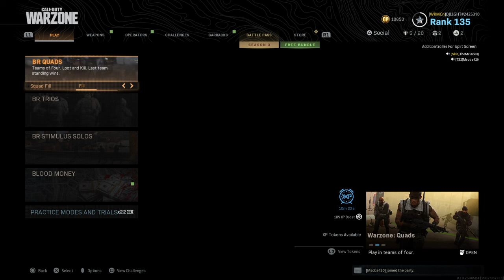Call of Duty®: Modern Warfare®_mike_ron_will_clark DUB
BR QUADS DUB